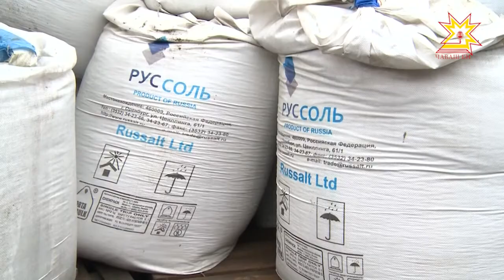Чебоксарское предприятие «Дорэкс» представило всю линейку техники для уборки снега.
Выстроились в ряд. Чебоксарское предприятие «Дорэкс» представило  всю линейку  техники, которая будет убирать снег с городских улиц.  Какая бы зима ни была,  дорожники готовы  встретить ее во всеоружии. В этом убедился Рифат Фаткуллин.